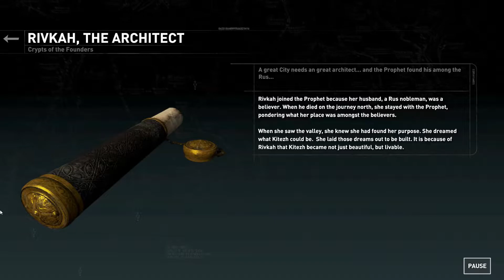Rise of The Tomb Raider : Let's Play [Part 9]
Lara journey continues in Rise of The Tomb Raider